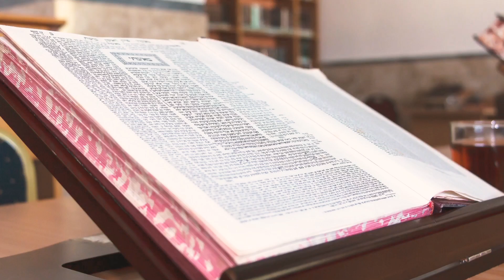קידשוה לשעתה 🌳 לאוקמי אילנא 🌳 לאברויי אילנא 🌳 הלכות השנה השביעית 🌳 שנת השמיטה 🌳 מושגי יסוד 🌳 שיעור 1